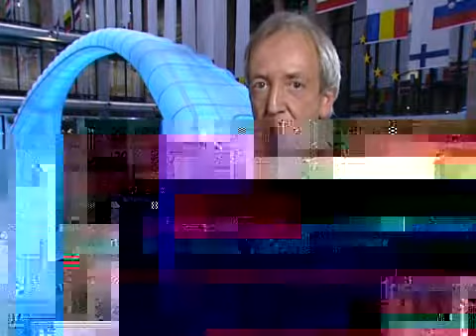RTL Nieuws Kriegspropaganda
KIJK OP 3 minuut 59 sec!!!

stukje uit het RTL Nieuws, waar eerst Merkel als 'krachtig voorzitter' wordt neergezet, en later verklaard de presentatrice dat ze hoopt 'dat de EU Grondwet wordt aangenomen'.